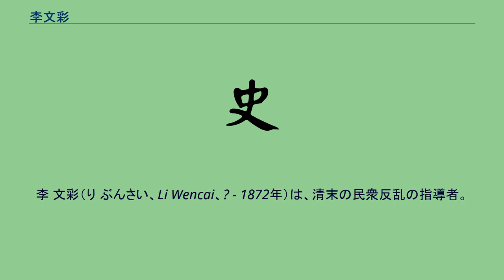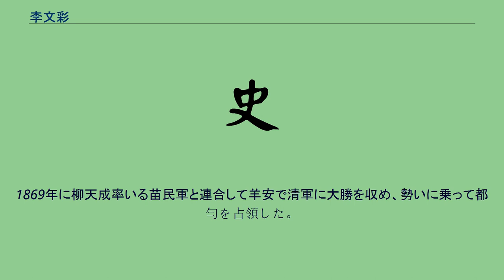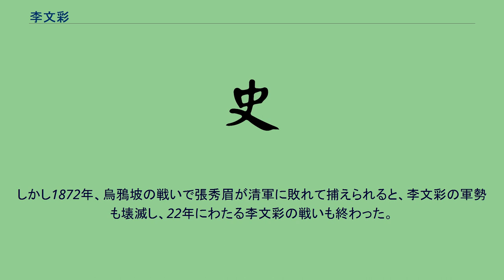李文彩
李 文彩（り ぶんさい、Li Wencai、? - 1872年）は、清末の民衆反乱の指導者。
チワン族。
広西省南寧府横州出身。
1850年より抗租運動に参加し、指導者となる。
1853年より横州・永淳・霊山などを攻撃したが、占領できなかった。
1856年、陳開が潯州に大成国を建てると、李文彩も参加して「定国公」に封ぜられた。
1857年、李文彩は定北王梁昌率いる西征軍に加わり、横州・永淳を占領し、さらに南寧も攻略した。
しかし1858年、清軍は南寧を奪回し、梁昌は平西王区潤と内紛を起こした末に、広東省で捕らえられた。
李文彩は横州を守っていたが、1859年に陥落した。
1860年、太平天国を離脱した石達開軍が広西省に到着すると、李文彩はこれに加わり、親天燕に任じられた。
1862年より李文彩は石達開の左宰輔李福猷に従って貴州省から四川省に入ろうとしたが、1863年に李福猷が捕えられたため、李文彩は余党を率いて余老科率いる苗民軍・羅光明率いる斎教徒軍と連合することになった。
1865年、潘明杰率いる苗民軍と何徳勝率いる黄号軍（灯花教徒軍）と連合して貴陽に迫った。
1869年に柳天成率いる苗民軍と連合して羊安で清軍に大勝を収め、勢いに乗って都勻を占領した。
しかし1870年に都勻を失ったため、張秀眉率いる苗民軍の保護下に入った。
しかし1872年、烏鴉坡の戦いで張秀眉が清軍に敗れて捕えられると、李文彩の軍勢も壊滅し、22年にわたる李文彩の戦いも終わった。